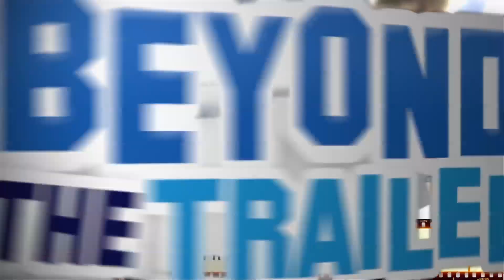Box Office for Pan 2015, Steve Jobs, The Martian, The Walk, Hotel Transylvania 2, Crimson Peak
Box Office analysis today for Pan 2015, Steve Jobs, The Martian, The Walk, Sicario, Hotel Transylvania 2 and more!

In this box office recap find out how Pan 2015 failed produce any happy thoughts the weekend of October 9th 2015!  Meanwhile The Martian and Hotel Transylvania 2 continued to do well while The Walk and Sicario did not!  And in the specialty market Steve Jobs wow'd! Plus find out what the industry is projecting for Goosebumps, Bridge of Spies and Crimson Peak!  Beyond The Trailer host Grace Randolph gives you an inside look at the weekend box office with an industry perspective!  Be sure to make Beyond The Trailer your first stop for movie and entertainment news here on YouTube today!